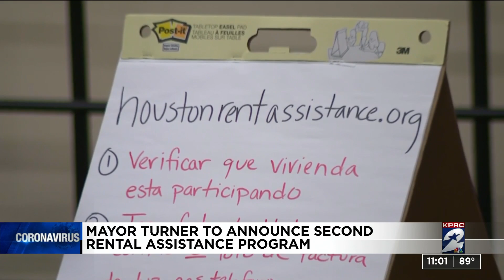Mayor Turner to announce second rental assistance program Friday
For a second time in a matter of months, Mayor Sylvester Turner is expected to announce a rent relief program for families struggling to keep a roof over their heads.